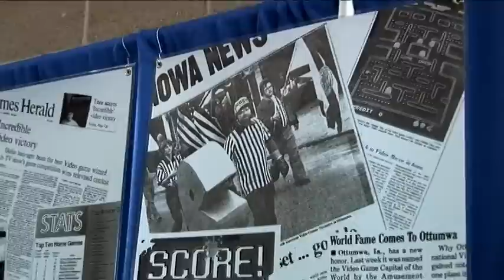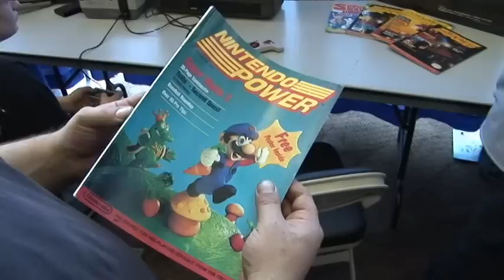Launch Party for the Video Game Hall of Fame & Museum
August 13th 2009 Launch Party for the Video Game Hall of Fame & Museum in Ottumwa Iowa